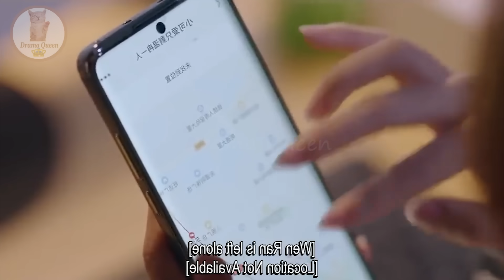Part 16 || Professor ❤ Ill Student - Love Is Panacea (2023) || Chinese drama Explain In Hindi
In this video, I will give an hindi explanation of "Love Is Panacea (2023)" (Episode 16) which is a Chinese Adventure, Romance, Drama, Fantasy,Comedy, Romance, Youth

Zhang Ruo Nan / Su Wei An              Luo Yun Xi / Gu Yun Zheng          Zhao Meng Di / Li Wan Tong            Qian Di Di / Wen Ran         Wang Yi Ting / Jiang Mu Ying          Li Jia Hao / Fang Ming Fan          Cui Yi Xin / Gu Yu Su   Shawn Wei / Du Yun Cheng